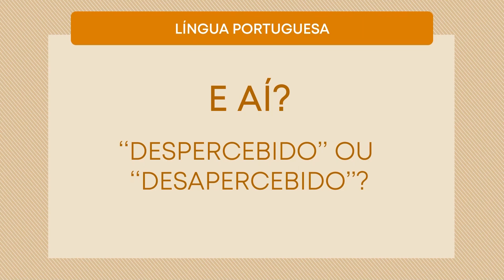Língua Portuguesa - diferença entre "simpatia" e "empatia"? "Despercebido ou desapercebido"?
Série do quadro Língua Portuguesa, do Programa Aqui em Casa, com dicas de português.

diferença entre "simpatia" e "empatia" "Despercebido ou desapercebido"?

Quem responde é Rafael Barroso, professor de Língua Portuguesa.